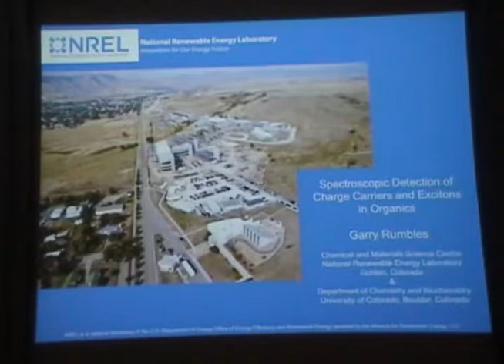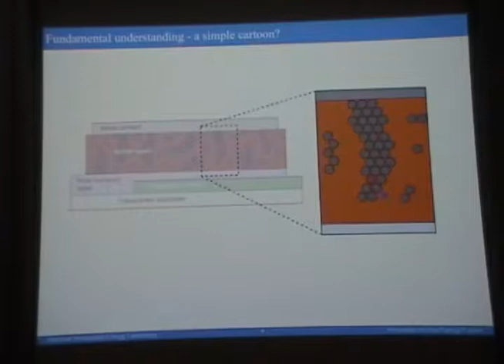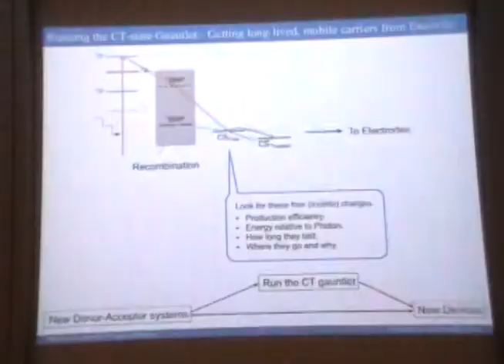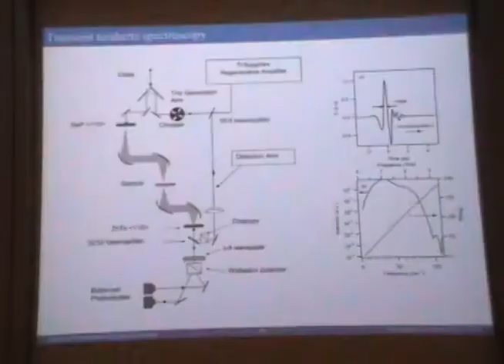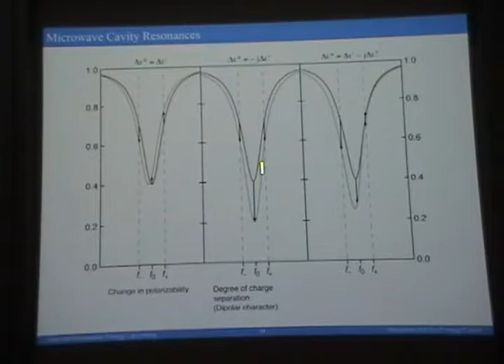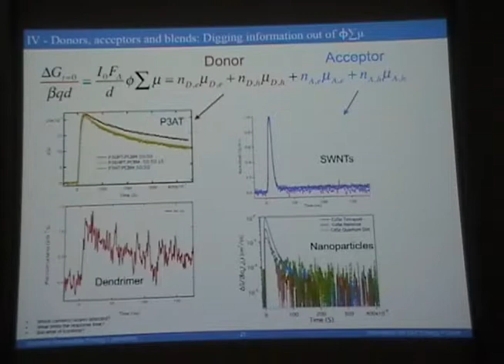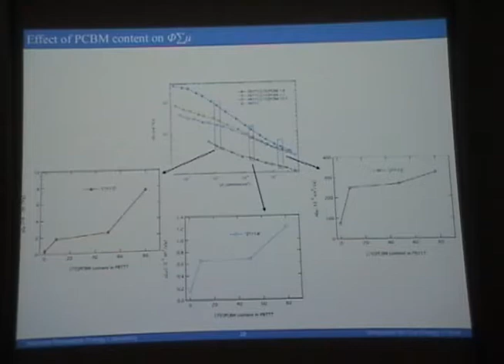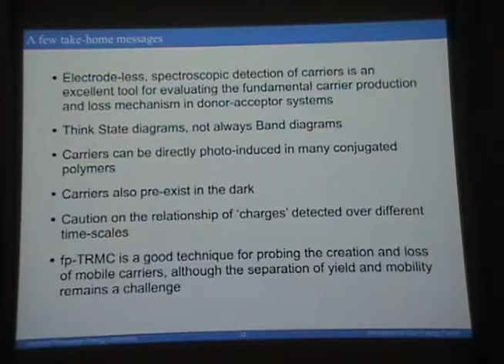Spectroscopic detection of charge carriers and excitons in organics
I-CAMP 2010 Australia CIMOPV Wednesday June 30 Garry Rumbles Spectroscopic detection of charge carriers and excitons in organics  Parnell Building Rm 222, University of Queensland, Brisbane, Australia  4:00pm Wednesday June 30, 2010